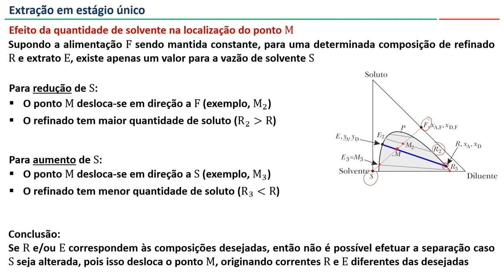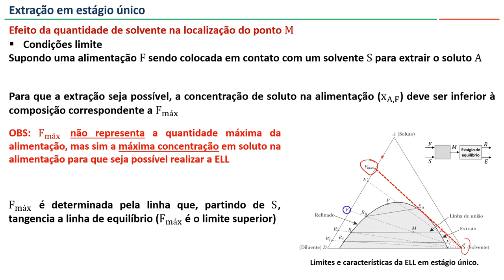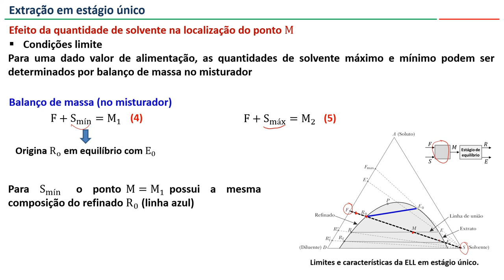Extração Líquido-Líquido: condições limite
Nesse vídeo analiso o comportamento da mistura M ao variar as quantidades de solvente S, para uma dada quantidade fixa de alimentação F.
Também discuto a condição de máxima concentração possível da alimentação, em que é possível realizar a extração.